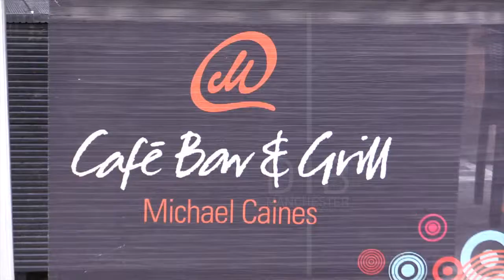Downtown in Manchester with Sir Peter Fahy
Business leaders lunch at Michael Caines restaurant